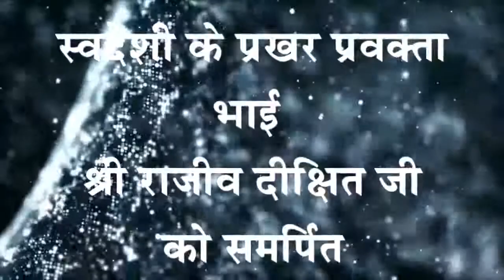Rajiv Dixit- Treatment of Eye Disease